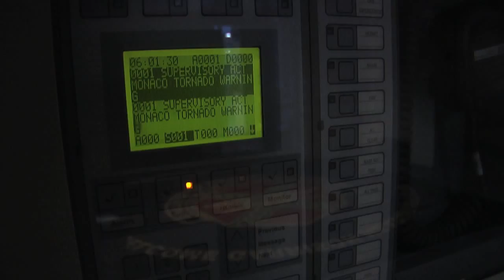Tornado Warning, Fort Lee, VA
This is what a tornado warning alert sounds like in buildings at Fort Lee, VA.  A similar alert will be audible in most outdoor areas on post.  When a tornado warning is issued, TAKE SHELTER IMMEDIATELY.  For detailed information regarding tornado preparedness and safety, download this fact sheet